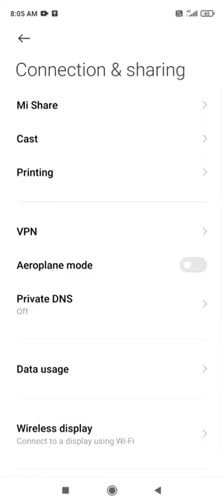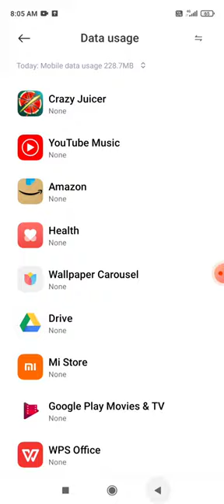How to save data on Redmi Note 9 Pro | Data saving on redmi note 9 pro | 2021 |technology,knowledge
HOW TO SAVE DATA ON REDMI NOTE 9 PRO || DATA SAVING REDMI NOTE 9 PRO || REDMI NOTE 9 PRO ME DATA KAISE BACHAYE || NEW TRICK 2021||

*how to save data Redmi 9 series!!
*how to save data Redmi note 9 pro!!
*how to save data Redmi note 9 power!!
*how to save data Redmi note 9 pro max!!
*how to save data Redmi note 9!!

Dosto aaj hum eas video me Redmi series ke data saving ki baat karege. Aap sabhi ne kabh na kbhi Redmi ke new phone pe data saving ki problem jaroor face ki hogi. Dosto easi liye ye video aap logo ke liye bahoot important hogi. Ye bilkul new trick hai 2021 ki jisse aap apne data ko save kar sakte hai.Dosto agar aapko  ye video acchi lage to like ans share jaroor kare.

* new data saving trick 2021!!
*data kaise BACHAYE 2021!!
*REDMI note 9 pro data save!!